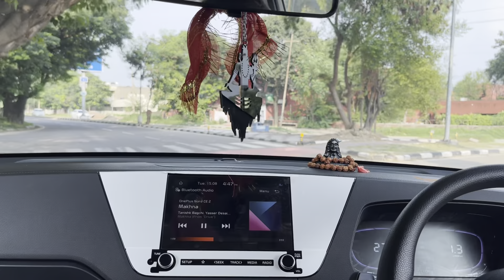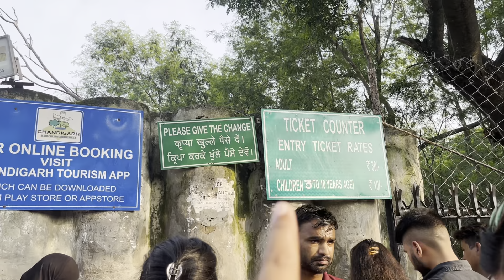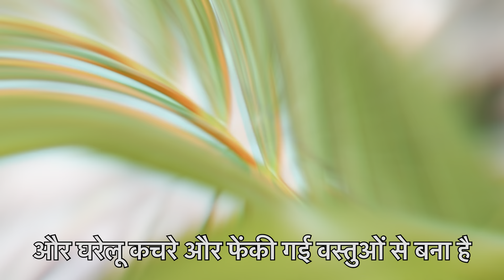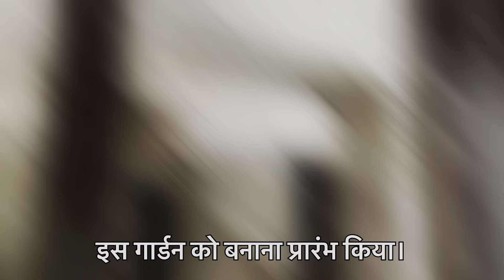Rock garden vlog|| famous place of Chandigarh